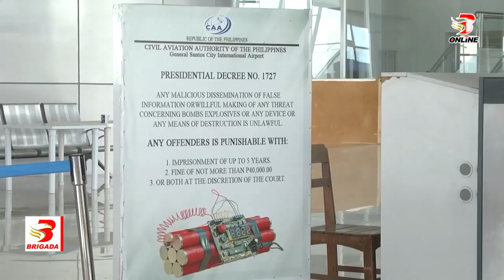Babae nag ‘Bomb joke’, arestado!